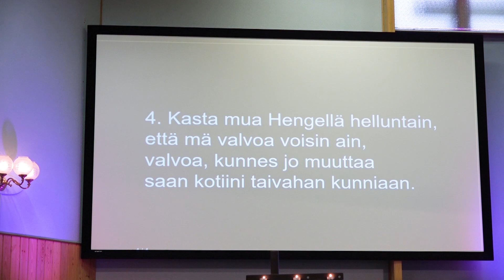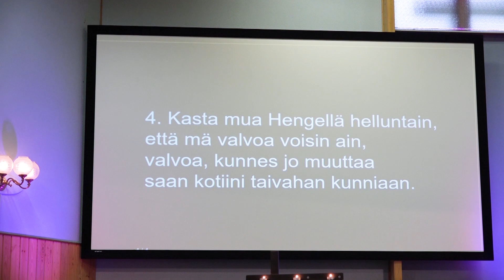Harri Lampinen & kumppanit Raumalla 15.1. 2023: "Ristintie on myös lihankuoleman tie"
Harri Lampinen on vuosikymmeniä ollut Sananjulistaja ja Evankelista oman leipätyönsäkin ohessa. Elämänkokemus Kristuksen Hengen avulla on syventänyt myös ymmärrystä heikkoihin ja kärsiviin ihmisiin Taivastielläkin. Harri haluaa aina olla Kristuskeskeinen ja opettaa Raamatun mukaisesti, että ihmisen pitäisi kuolla omalle itsekkyydelle ja huonolle luonnolle, joka meissä jokaisessa on syntiinlankeemuksen seurauksena.

1:1 Autuas se mies, joka ei vaella jumalattomain neuvossa eikä astu syntisten teitä eikä istu, kussa pilkkaajat istuvat,
1:2 vaan rakastaa Herran lakia ja tutkistelee hänen lakiansa päivät ja yöt!
1:3 Hän on niinkuin istutettu puu vesiojain tykönä, joka antaa hedelmänsä ajallaan ja jonka lehti ei lakastu; ja kaikki, mitä hän tekee, menestyy.
1:4 Niin eivät jumalattomat! Vaan he ovat kuin akanat, joita tuuli ajaa.
1:5 Sentähden eivät jumalattomat kestä tuomiolla eivätkä syntiset vanhurskasten seurakunnassa.
1:6 Sillä Herra tuntee vanhurskasten tien, mutta jumalattomain tie hukkuu.

(Psalmi 1: 1-6)

24:16 Sillä seitsemästi vanhurskas lankeaa ja nousee jälleen, mutta jumalattomat suistuvat onnettomuuteen.
24:17 Älä iloitse vihamiehesi langetessa, älköön sydämesi riemuitko hänen suistuessaan kumoon,
24:18 ettei Herra, kun sen näkee, sitä pahana pitäisi, ja kääntäisi vihaansa pois hänestä.
24:19 Älä vihastu pahantekijäin tähden, älä kadehdi jumalattomia.
24:20 Sillä ei ole pahalla tulevaisuutta; jumalattomien lamppu sammuu.
24:21 Pelkää, poikani, Herraa ja kuningasta, älä sekaannu kapinallisten seuraan.
24:22 Sillä yhtäkkiä tulee heille onnettomuus, tuomio - kuka tietää milloin - toisille niinkuin toisillekin.
24:23 Nämäkin ovat viisaitten sanoja. Ei ole hyvä tuomitessa henkilöön katsoa.
24:24 Joka sanoo syylliselle: "Sinä olet syytön", sitä kansat kiroavat, kansakunnat sadattelevat.
24:25 Mutta jotka oikein tuomitsevat, niiden käy hyvin, ja heille tulee onnen siunaus.
24:26 Se huulille suutelee, joka oikean vastauksen antaa.
24:27 Toimita tehtäväsi ulkona ja tee valmista pellollasi; sitten perusta itsellesi perhe.
24:28 Älä ole syyttä todistajana lähimmäistäsi vastaan, vai petätkö sinä huulillasi?
24:29 Älä sano: "Niinkuin hän teki minulle, niin teen minä hänelle, minä kostan miehelle hänen tekojensa mukaan."
24:30 Minä kuljin laiskurin pellon ohitse, mielettömän miehen viinitarhan vieritse.
24:31 Ja katso: se kasvoi yltänsä polttiaisia; sen pinta oli nokkosten peitossa ja sen kiviaita luhistunut.
24:32 Minä katselin ja painoin mieleeni, havaitsin ja otin opikseni:
24:33 Nuku vielä vähän, torku vähän, makaa vähän ristissä käsin,
24:34 niin köyhyys käy päällesi niinkuin rosvo ja puute niinkuin asestettu mies.

(Sananlaskut 24: 16-34)